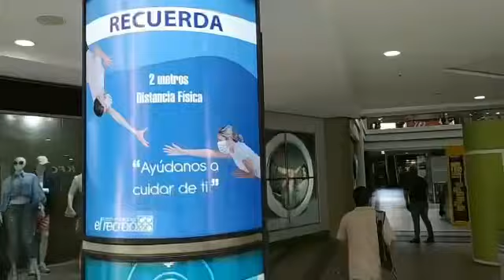El C.C. El Recreo reabre sus puertas en esta semana de flexibilización.